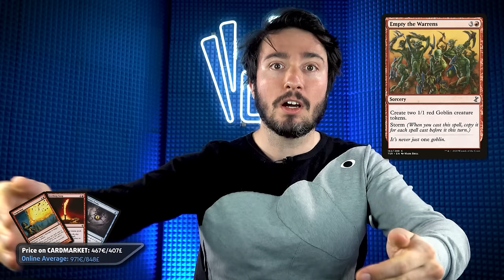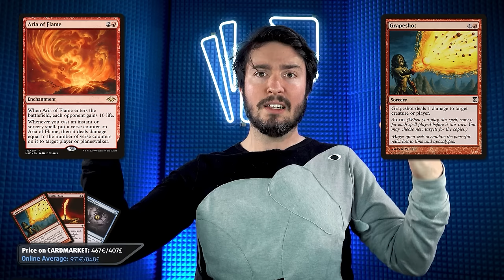Unbanning the Titans! No Banlist Modern | Hypergenesis vs Izzet Storm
Thoralf & Carl aren't playing by the rules today and brought two decks full of banned modern cards. If you think Modern Horizons II is wild, wait till you see what modern would look like without a banlist!